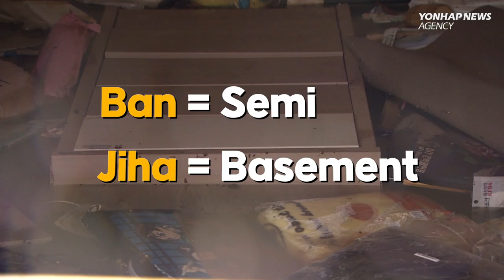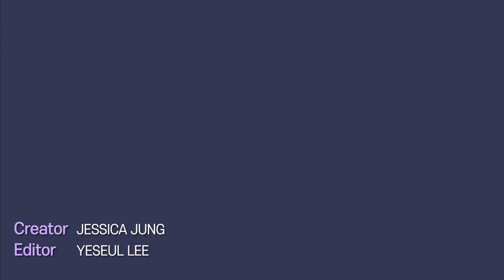Banjiha (semi-basement) homes featured in 'Parasite' to be banned after flooding deaths